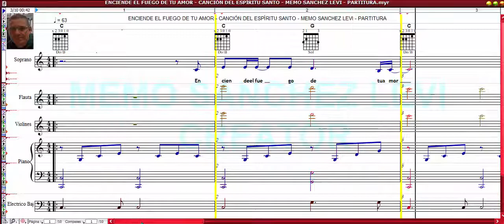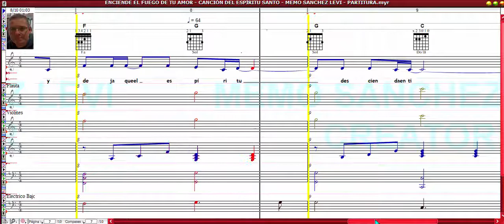ENCIENDE EL FUEGO DE TU AMOR [CANCIÓN DEL ESPÍRITU SANTO] MEMO SANCHEZ LEVI [PARTITURA]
MIS LIBROS EN AMAZON (LA BIBLIA MUSICAL Y OBRAS INEDITAS):